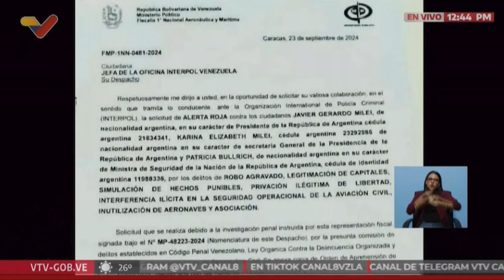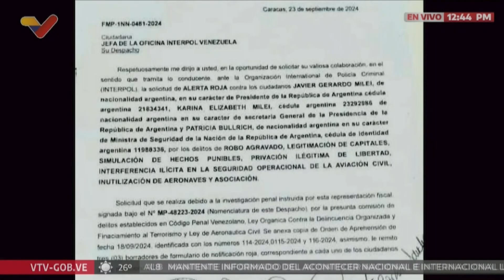Fiscalía venezolana solicita a Interpol una "alerta roja" contra Milei por "robo agravado"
El Ministerio Público (MP, Fiscalía) de Venezuela solicitó a la Interpol una "alerta roja" contra el presidente de Argentina, Javier Milei, por "robo agravado" y otros seis delitos relacionados con el avión venezolano-iraní que estuvo retenido en Buenos Aires y fue enviado a Estados Unidos en febrero, informó este martes el fiscal general, Tarek William Saab.